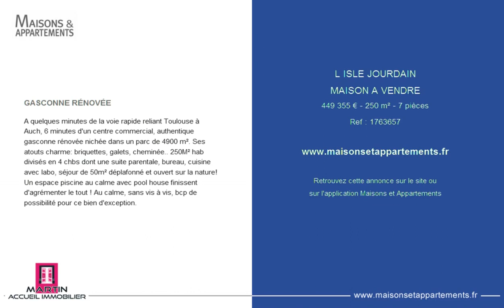L ISLE JOURDAIN - MAISON A VENDRE - 449 355 € - 250 m² - 7 pièces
Référence : 1763657

GASCONNE RÉNOVÉE
A quelques minutes de la voie rapide reliant Toulouse à Auch, 6 minutes d'un centre commercial, authentique gasconne rénovée nichée dans un parc de 4900 m². Ses atouts charme: briquettes, galets, cheminée.. 250M² hab divisés en 4 chbs dont une suite parentale, bureau, cuisine avec labo, séjour de 50m² déplafonné et ouvert sur la nature! Un espace piscine au calme avec pool house finissent d'agrémenter le tout ! Au calme, sans vis à vis, bcp de possibilité pour ce bien d'exception.

Cette annonce vous est proposée par l'agence AGENCE MARTIN ACCUEIL IMMOBILIER